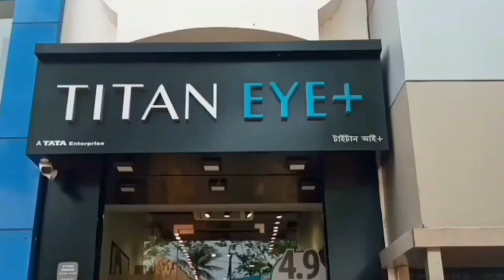বিশ্বের বিলাসবহুল দ্বীপ পর্যটকদের জন্য তৈরি - The world's luxury islands are made for tourists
বিশ্বের বিলাসবহুল দ্বীপ পর্যটকদের জন্য তৈরি
The world's luxury islands are made for tourists‌

মধ্যপ্রাচ্যের একটি যুগান্তকারী পদক্ষেপ, সৌদি আরবের স্বপ্নদর্শী মেগা প্রকল্প, 'নিওম'-এর মতো মাস্টারপিস তার নির্ধারিত সময়ের আগেই নিজেকে সবার সামনে উন্মোচন করতে প্রস্তুত।  সিনদালাহ, যা কিনা একটি বিলাসবহুল দ্বীপ, তা নিওমের মনোমুগ্ধকর বিস্ময়ের প্রবেশদ্বার হিসাবে কাজ করবে, যা পর্যটনের ক্ষেত্রে একটি অভূতপূর্ব মাইলফলক হিসেবে চিহ্নিত হবে।
ক্রাউন প্রিন্স মোহাম্মদ বিন সালমানের মস্তিষ্কপ্রনত প্রজেক্ট হচ্ছে, 'নিওম'। গোটা বিশ্বে পর্যটন ল্যান্ডস্কেপের দুনিয়ায় বিপ্লব ঘটাতে সিনদালাহ দ্বীপটি আগ্রহী পর্যটকদের জন্য এই মাস্টারপিস প্রকল্পের প্রথম উপহার হবে। প্রায় ৮ লক্ষ ৪০ হাজার বর্গ কিলোমিটারের একটি বিশাল বিস্তৃত এলাকা, সিনদালাহ নিওমের মহিমা এবং উচ্চাকাঙ্ক্ষার একটি প্রমাণ।
দ্বীপটি বছরব্যাপী একটি আরামদায়ক জলবায়ু নিয়ে তৈরি। সৌদি আরব তো এটিকে মানুষের দ্বারা তৈরি স্বর্গও বলে থাকে, যা পর্যটক এবং জেটসেটারদের জন্য একটি প্রিয় গন্তব্য হওয়ার প্রতিশ্রুতি দেয়। এর কৌশলগত অবস্থানের সাথে সিনদালাহ, 'দ্য লাইন', 'ট্রোজানা' এবং 'অক্সাগন' সহ নিওমের বিভিন্ন প্রতীক্ষিত প্রকল্পের মধ্যে সংযোগকারী হিসাবে কাজ করবে।